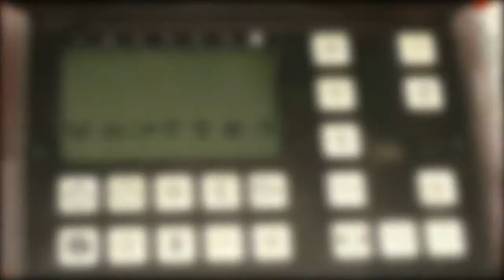EBV Alpha 233B - Heizung Steuerung Reglung reparieren oder tauschen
Reparatur - Austausch EBV Alpha 233B Heizungssteuerung
EBV Alpha 233B Beschreibung : - Gehäuseabmessung: 144 x 96 mm - Einbaumass: 137 x 91 mm - Sommer- und Winterautomatik - Frostschutzschaltung - Betriebswahlschalter - Kesselanfahrschutz